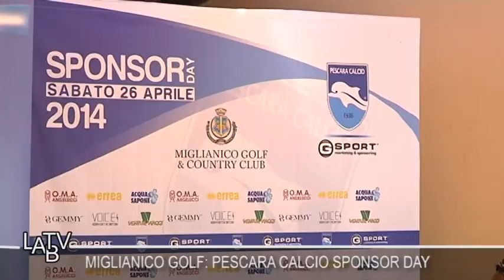MIGLIANICO GOLF: PESCARA CALCIO SPONSOR DAY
Un evento che avvicina decisamente il calcio al golf. Unità di intenti tra la struttura golfistica presieduta da Mario Dragonetti e la società di calcio biancazzurra, che ha invitato i suoi sponsor per una giornata unica nel suo genere sul green, imparando i rudimenti del golf insieme ai maestri del Miglianico Golf.
Mattinata dedicata al campo pratica, pranzo (non guasta mai) e nel pomeriggio il putting green per neofiti nell'ambito del Pescara calcio sponsor day. Putting green che ha anche originato la seguente classifica, vinta da Alfonso Monti con 15 colpi (sulle 9 buche), davvero un super risultato per un principiante. Il seguito della graduatoria: 2. Massimiliano Cirilli 17 colpi, 3. Stanislao Savini 18, 4. Angelo Di Giampaolo 19, 5.Marta Volpe 20, 6. Mario Monti 20, 7. Deolo Falcone 20, 8. Catia Talanga 20, 9. Cesare Volpe 21. Presenti ovviamente gli sponsor del Pescara calcio, il suo responsabile marketing Alessandro Talamoni e anche il direttore commerciale della G Sport Romano Zanforlin.